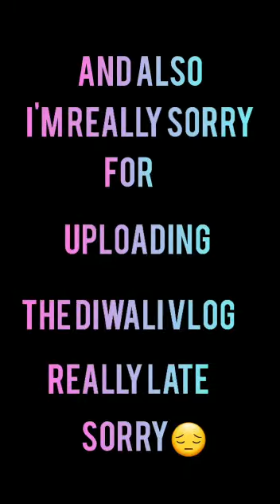how I celebrated diwali diwalivlog diwalispecial anu festival of lights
Hello guys!! I am anu and here s where I upload fun videos ,vlogs,routines and challenges for you guys ..in today's video I am going to be showing you how I celebrated diwali
 Let each diya you light bring a glow of hapiness on your face  and enlighten your soul
A very happy diwali to all of you !!
Sorry for posting this vlog very late ...
diwali vlog
Lots of love 💝💝
Anu❤